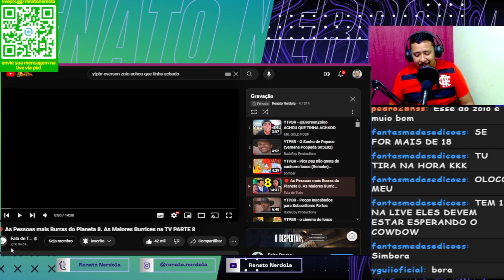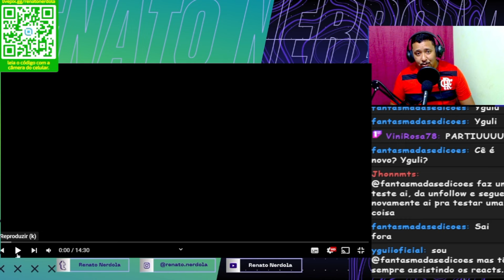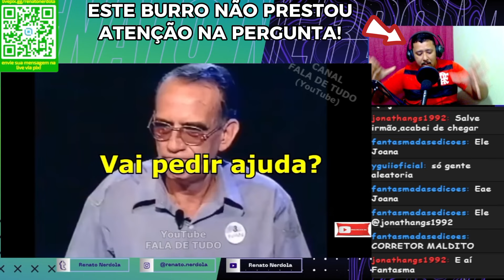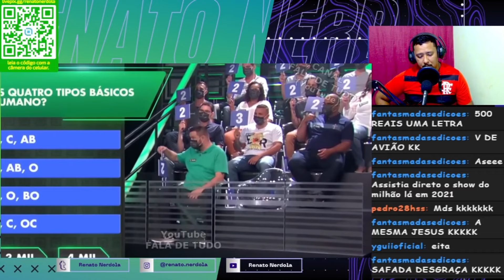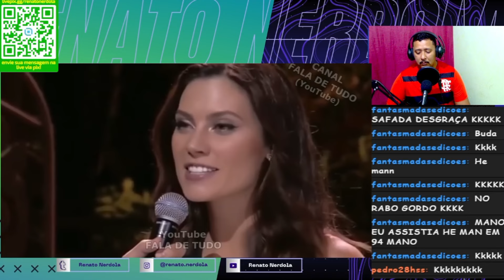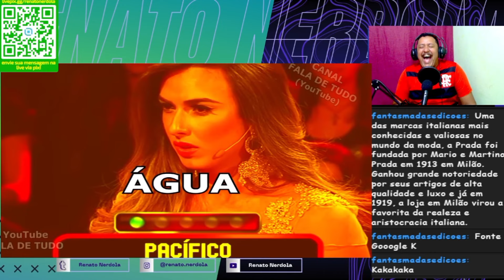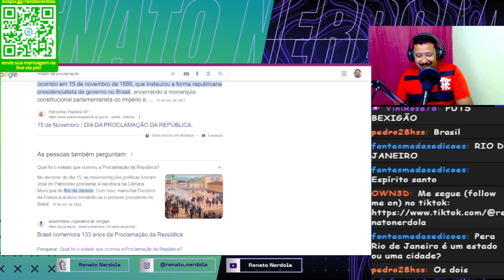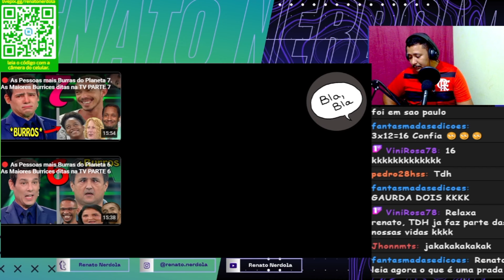🔴 As Pessoas Mais Burras do Mundo 8. As Maiores Burrices da TV PARTE 8 REACT